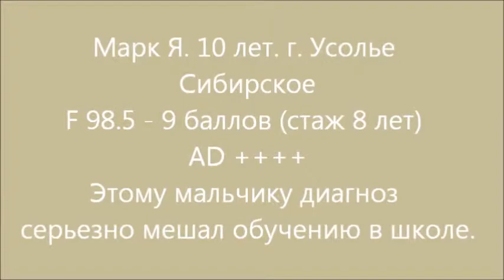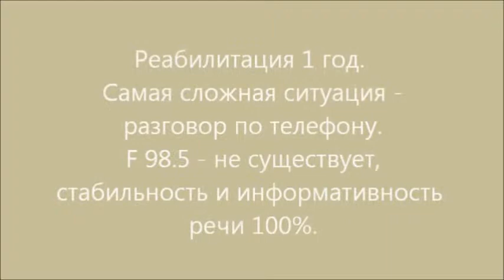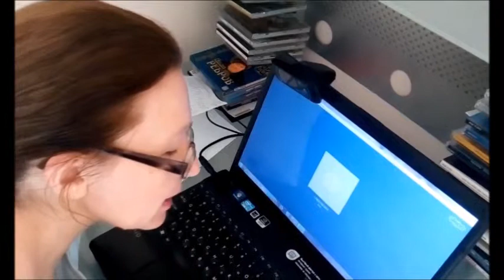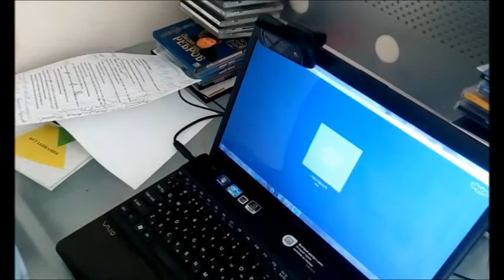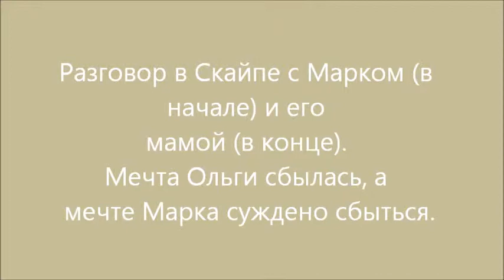Заикание. С.Б.Скобликова. Отзыв. Марк и его мама. Год после курса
Лечение заикания у детей и подростков в концептуальной коррекционной семье С. Б. Скобликовой.